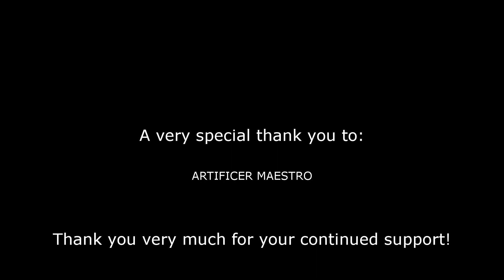Episode 7: Early Phoenix Base Defense! - Phoenix Point - Legendary Lets Play by Kraise Gaming!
Hello and Welcome to Phoenix Point lets play by Kraise Gaming!

Join me as I complete 3 initial playthroughs, one or each of the factions.